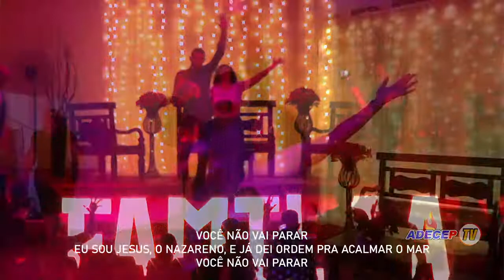Coreografia teatro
A  D  E  C  E  P
Assembleia de Deus Central em Piabetá
Rua Nossa Senhora da Guia, 556
Piabetá - Magé - RJ.
Pastor Presidente Elizeu Viana.